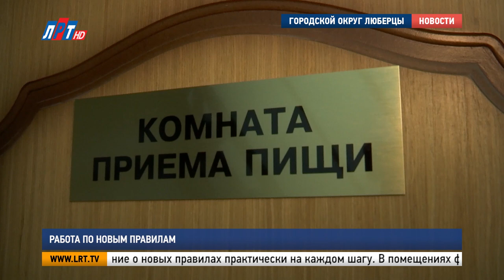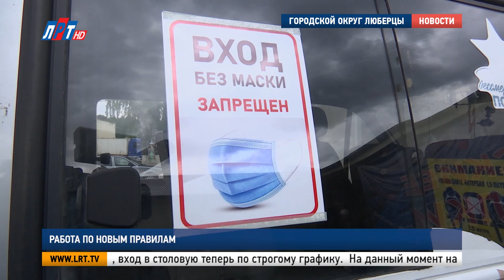Работа по новым правилам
С 18 мая люберецкие промышленные предприятия возобновили свою деятельность. Но работа на производственных площадках проходит не так, как прежде. Пандемия коронавируса внесла новые правила для сотрудников. Наша съемочная группа посетила одно из ведущих предприятий округа – фабрику «Пехорский текстиль», и увидела, как проходит рабочий день во время эпидемии.

Вот так Евгения Широкова встречает всех своих коллег. Сегодня она - не только начальник производства, но и стюард. Ровно в 7 утра она уже на проходной - контролирует, чтобы каждому, кто переступает порог, измеряли температуру. Тут же, при входе на предприятие, обязательная обработка рук. И только после этих процедур, сотрудник может приступать к работе.

На этом миссия стюарда не заканчивается. На протяжении всего дня Евгения следит за соблюдением санитарно-эпидемиологических  норм. Новые обязанности она выполняет параллельно с основными. Такая должность введена сегодня на всех предприятиях.

Евгения Широкова, начальник производства фабрики «Пехорский текстиль»:
"Я еще слежу за тем, как используется дезинфицирующие средства, в каких пропорциях, каждое утро смотрю достаток этих антисептических средств, слежу, чтобы люди не кучковались, соблюдали дистанцию. Надеюсь, что за период пандемии мы никак не упадем по качеству, это моя главная забота, и забота, чтобы люди сохранили здоровье, у нас вход и выход на фабрику вообще закрыт".

Напоминание о новых правилах практически на каждом шагу. В помещениях фабрики – дозаторы с дезинфицирующими средствами, на полу – разметка социальной дистанции не  менее 1,5 м, вход в столовую теперь по строгому графику.

Александр Викторов, главный инженер фабрики «Пехорский текстиль»:
"Люди, которые на предприятии находятся, они доставляются личными транспортами, исключили возможность общественного транспорта. Вы видите на заднем плане автомобиль «Газель», который оборудован перометром, масками, перчатками, дезинфицирующими средствами".

На данный момент на фабрике работает 120 человек, остальные сотрудники, которые старше 65 лет, на карантине.

Павел Коровин, начальник управления предпринимательства и инвестиций администрации г.о. Люберцы:
"Здесь организовано все, что рекомендовано и Роспотребнадзором, и требованиями стандарта. Очень приятно это видеть. С этой целью в плане консультации мы проводили здесь наш визит".

С 18 мая в Люберцах заработало более 1 400 субъектов малого и среднего предпринимательства. Это компании, которые входят в отрасль промышленности и строительства. Новые требования обязаны неукоснительно соблюдать на каждом предприятии.